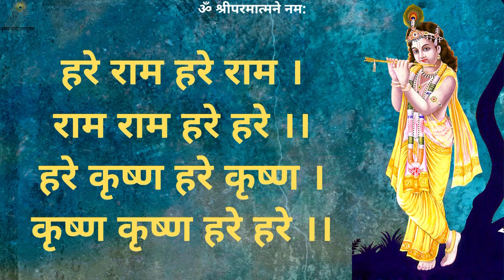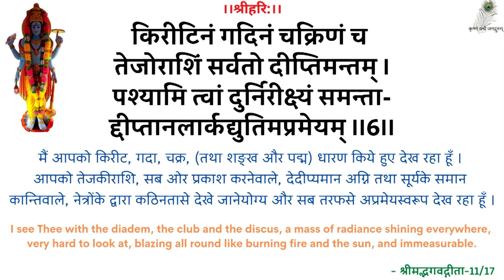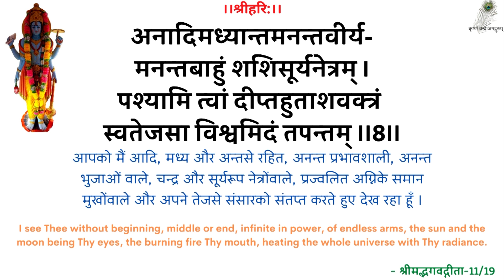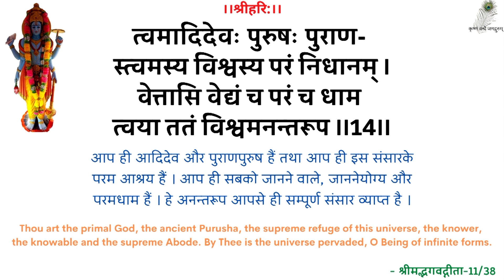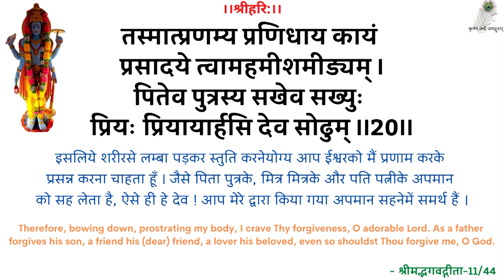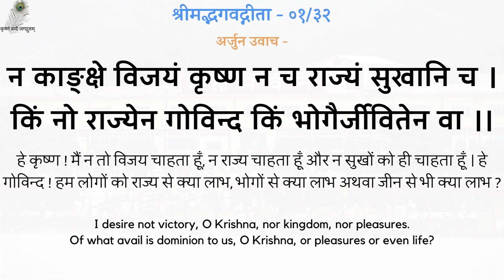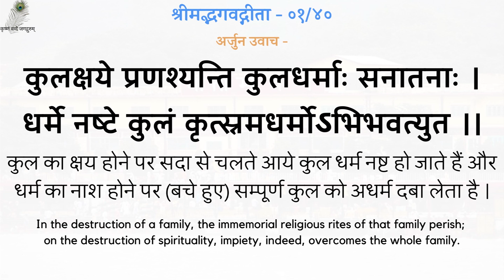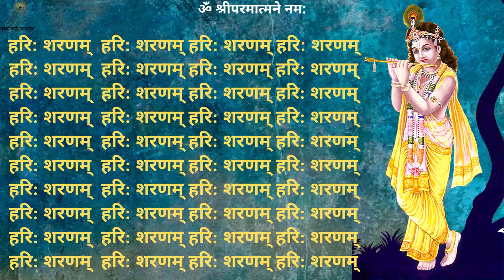स्वामीजी प्रार्थना प्रवचन - भगवन्-नाम महिमा - Glory Of Lord's Name - श्रद्धेय स्वामीजी 19940829_0518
0:00 - हरे राम हरे राम कीर्तन, 13:00 - नित्यस्तुति, 24:20 - गीता पाठ (अध्याय 01, श्लोक 31-40), 31:05 - सत्संग
स्वामीजी प्रार्थना प्रवचन - भगवन्-नाम महिमा - श्रद्धेय स्वामीजी श्रीरामसुखदासजी महाराज
SwamiJi Prarthana Pravachan - The Glory Of Lord's Name - 19940829_0518 - Shradhey Swami Shri Ramsukhdas Ji Maharaj

Gita Press
Geeta Press
Gita Bhawan
Gita Bhavan
Nitya Stuti
Swami Ji
Seth Ji
Bhai Ji
Pad Ratnakar